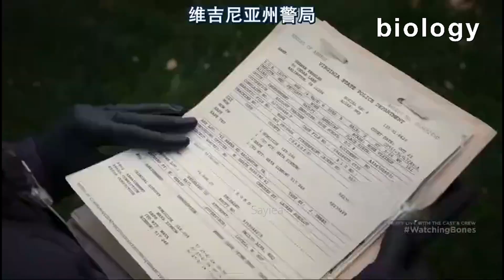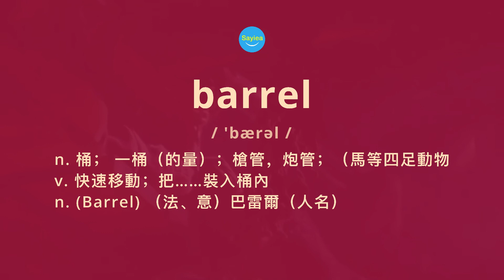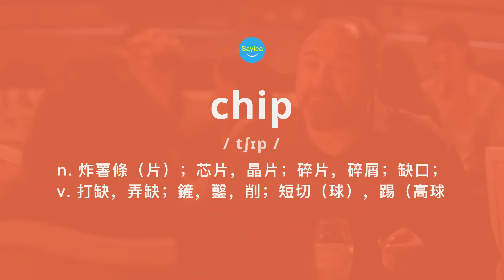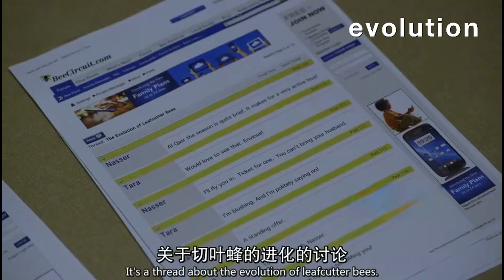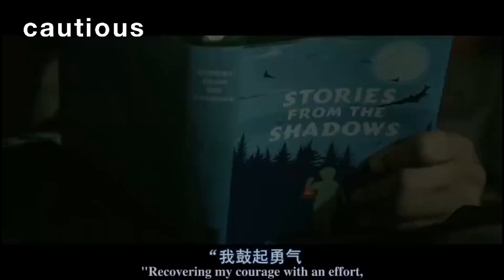List 36 初級 | 英美人天天在用單字 3000 電影美劇 英語會話句 ｜ 背单词，练听力，英语口语模仿跟读 全民英檢GEPT 多益TOEIC 雅思IELTS 托福TOEFL 學測 高中英語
史上第一個由電影美劇短片做成的單字庫！

精選1700多部經典電影、3萬多個情境片段，透過詞頻統計、多情境呈現，將學習與使用場景天然結合。

覆蓋高中英語、全民英檢GEPT、多益TOEIC、雅思IELTS、托福TOEFL、學測、指考及統測中的核心單字。

適合需要高效記單字的學生；已經具備一定詞彙量，但口語表達痛苦，需要熟悉單字具體使用場景的學習者。

強調：

單字記憶需要在不同的真實情境中多次遇到，反覆刺激，潛移默化，直到最終掌握。

採用多情境記憶單字，可以很好的擺脫單字書、記單字APP等傳統學習方法，在真實情境中，高效學習。